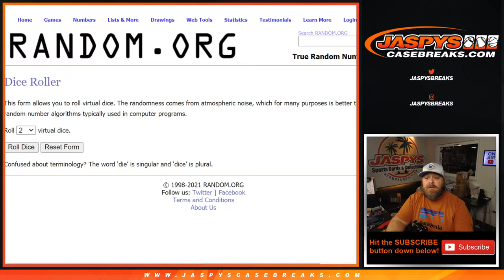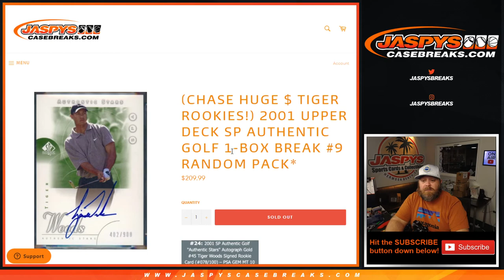TH 3/4 - 2001 UPPER DECK SP AUTHENTIC GOLF 1-BOX BREAK #9 RANDOM PACK* (BREAK CREDIT RANDOMIZER)